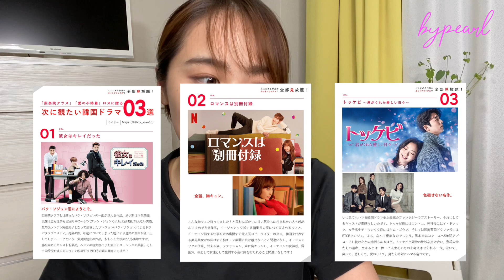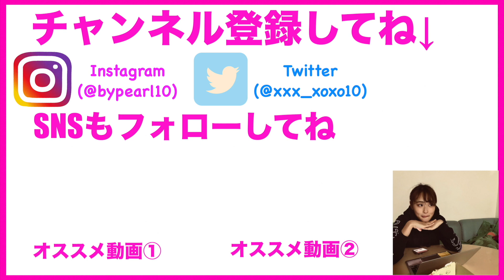【Netflix】韓国ドラマ沼入り確定ドラマ3選！~愛の不時着、梨泰院クラスを観たあなたへ~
ようこそby pearl チャンネルへ 🗺
改めまして『まじゅ』です💌

📝元韓国情報サイト編集長がお届する
韓国を人一倍楽しむ方法やKカルチャー🇰🇷💄
そ し て！
🎾テニス🌿ライフスタイル 👩‍💻キャリア など
様々な方面からちょっぴり刺激的で
カラフル&ハッピーな毎日をお届けします🌈